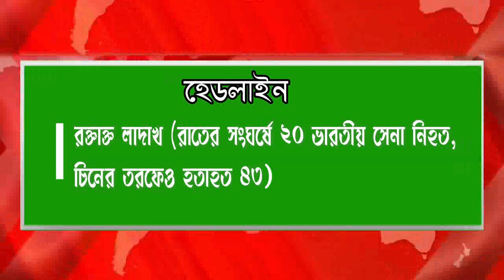এই মুহুর্তের বেশকিছু গুরুত্বপূর্ণ খবরের হেডলাইন ।।